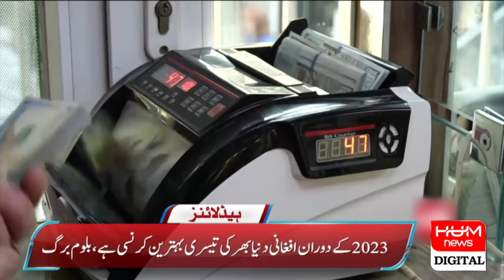Afghan Currency On Top , Beat Pakistani Currency | Hum News